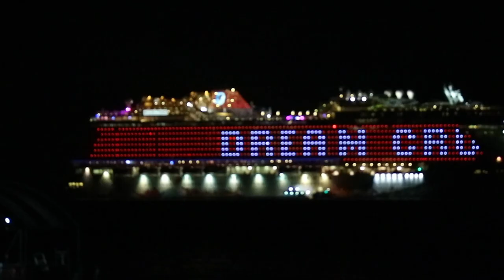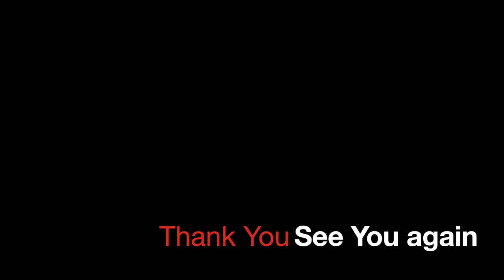Genting Dream Cruise From Singapore to Phuket (Episode 13)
Getting Dream Cruise. 4 Days 3 Nights Cruise depart from Singapore , Over night in Phuket,  sail back to Singapore Next morning..